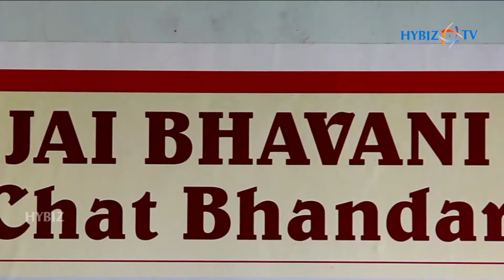Dahi Puri Recipe | Jai Bhavani Chat Bhandar - Begum Bazaar Hyderabad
Indian Street Food | Dahi Puri | How To Make Dahi Puri  Jai Bhavani Chat Bhandar - Begum Bazaar Hyderabad